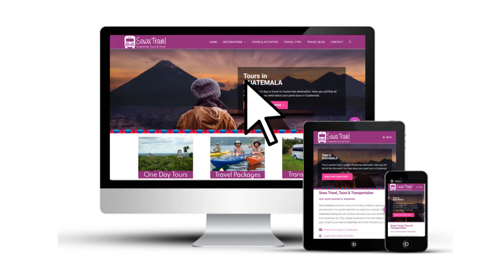Sobre Sowa Travel - ¿Quiénes somos?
Conoce nuestro proyecto Sowa Travel y disfruta de muchos videos de lugares de Guatemala.

See our Sowa Travel project and enjoy many videos of places in Guatemala.